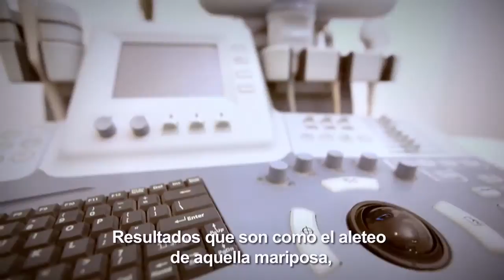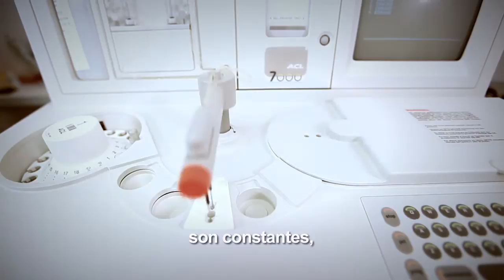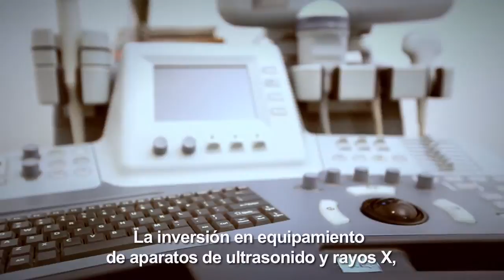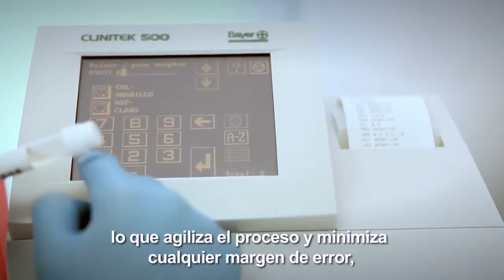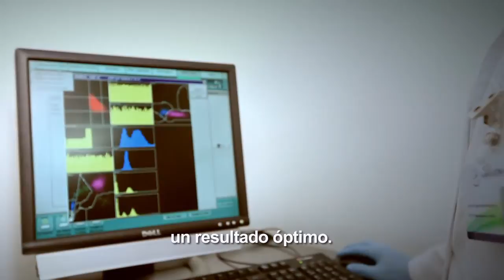Laclicsa video corporativo voz alejandro patiño leksrock.